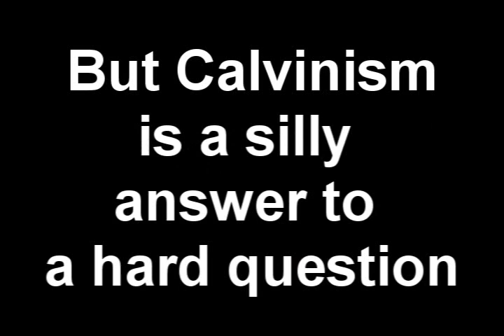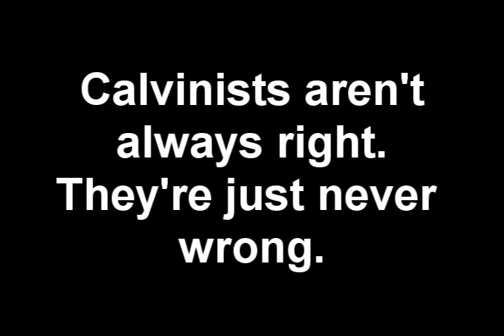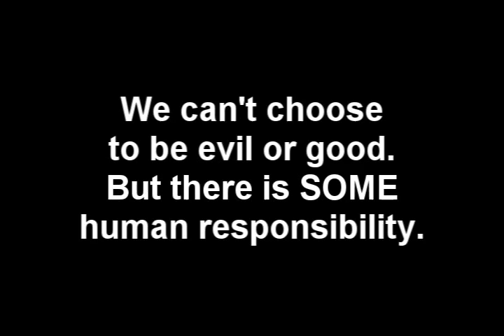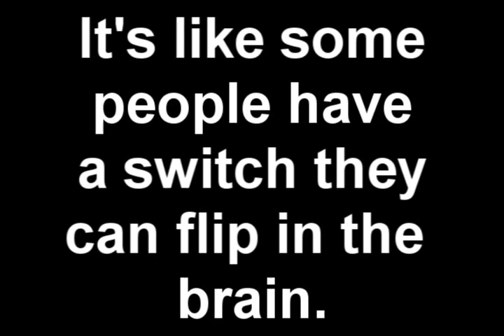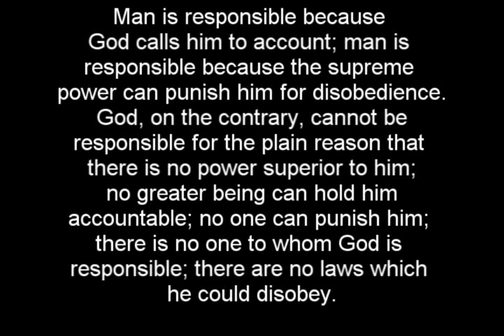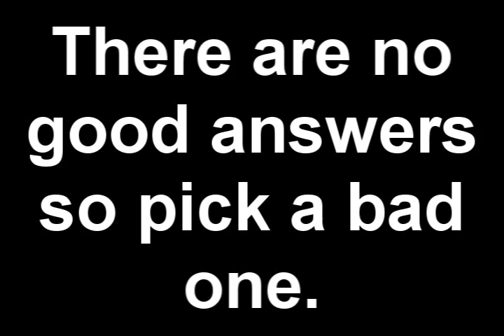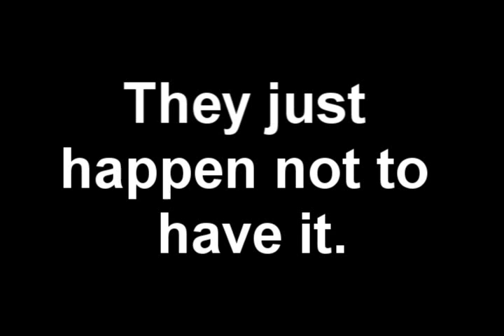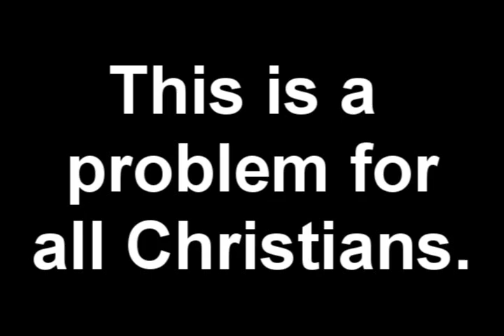Proof Calvinism is Wrong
An examination of the fundamental flaw of Reformed Theology.  If humans are born with inability to do anything but evil, then where does evil come from?  Who made us this way?  Who bears the responsibility for causing all evil to exist?

I try to remove the confusion surrounding Christ.